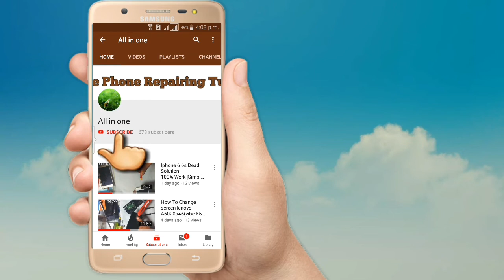Jio phone F61F hard reset and remove phone lock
Jio phone F61F hard reset and remove
phone lock
Jio phone phone lock solution and jio logo only solution